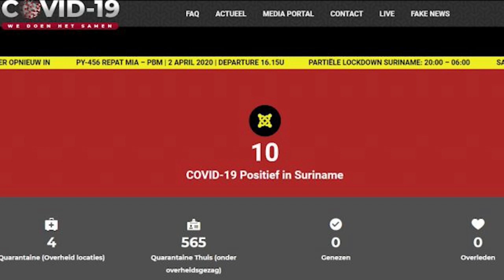01 04 2020 COVID-19 teller staat op 10